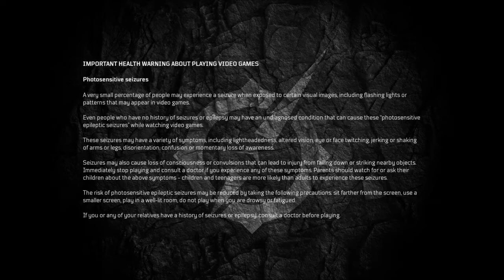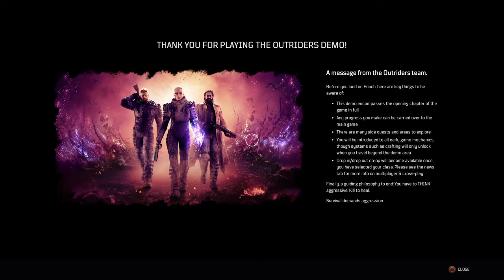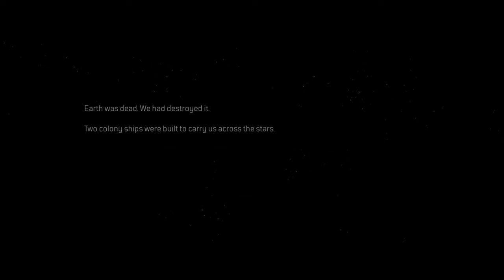OUTRIDERS - DEMO_Part 1